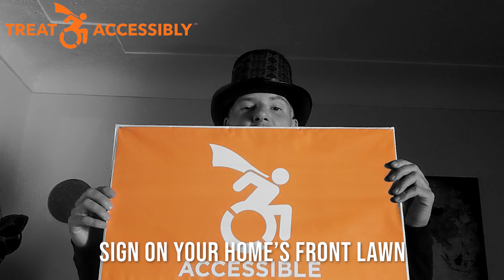Treat Accessibly 2021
Treat Accessibly is a program that promotes accessible and inclusive change.  Children with disabilities are welcome to experience Halloween without barriers!